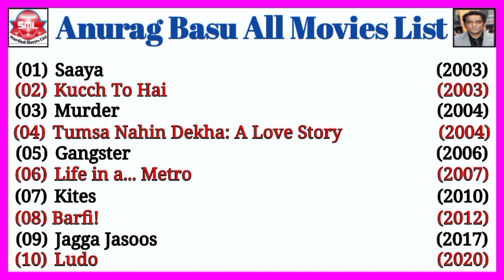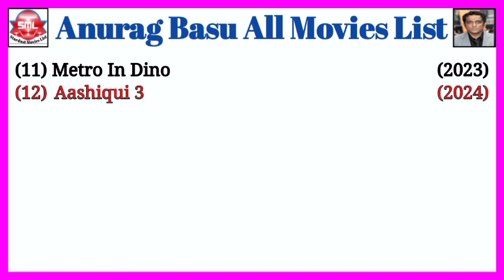Director Anurag Basu All Movies List || Stardust Movies List